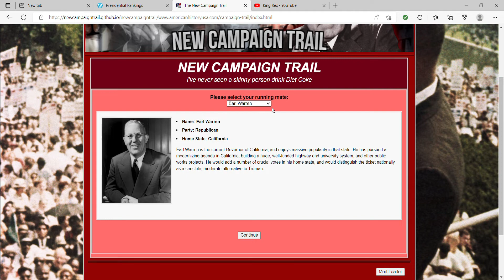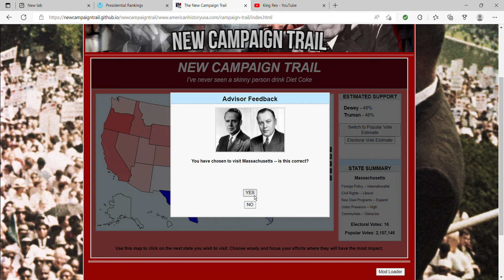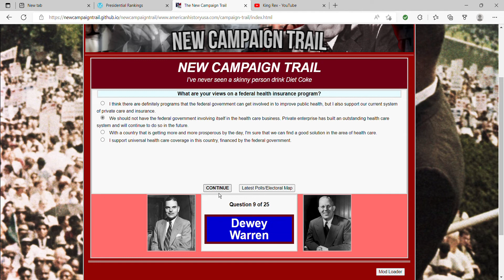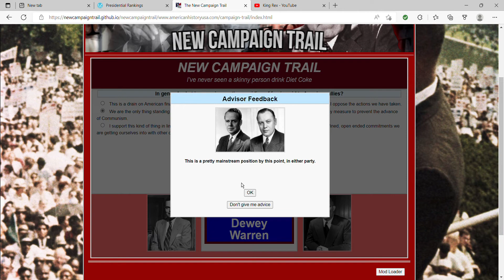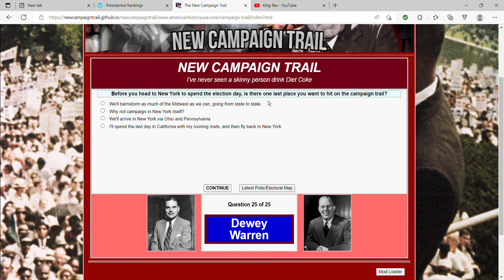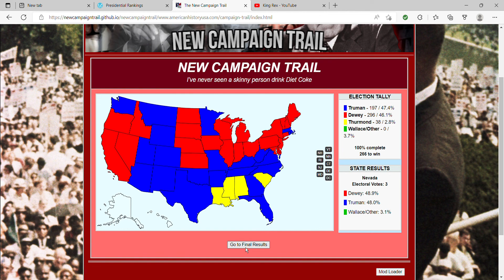The New Campaign Trail Election of 1948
Can we lead Dewey to a victory over Truman